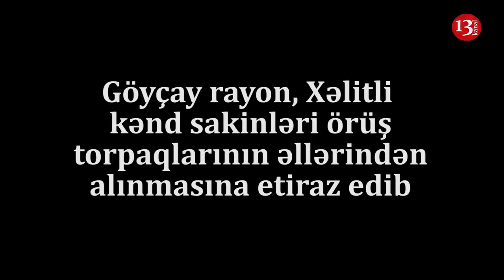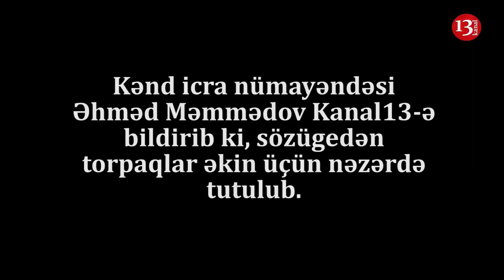GÖYÇAYDA AKSİYA:"ALLAH HAQQI DOLANA BİLMİRİK, CAVAB VERİN, Bu MİLLƏT BALALARIN NƏTƏR SAXLASIN?"